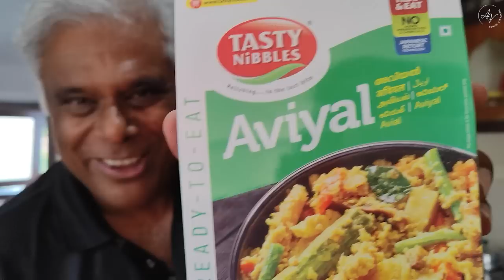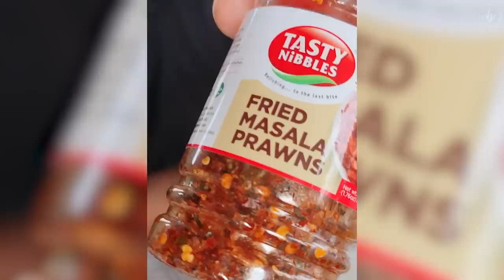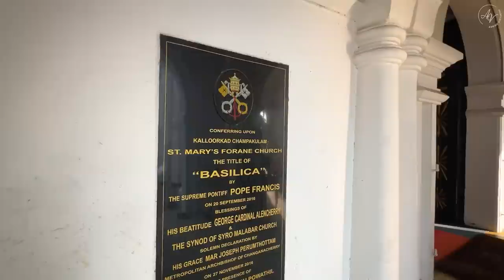COOKING A VEG NON VEG FEAST ON THE BACKWATERS OF ALLEPPEY FOR THE FIRST TIME 🤯🤤😍 l Ep.5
Milte Hai Kabhi... Yes, this isn't GoodBye! It's "See you soon"

Welcome to the 5th episode of our Kerala Travel Series where Swapnil, Murali, Tasty Nibbles, and I take you on a voyage of experience that will last a lifetime. Because for me... this sure will!

Get ready to witness this Chef - Ashish at work as I cook up a storm. uhhh, okay maybe just heated it😅
Vegetarian and Non-vegetarian feast on a houseboat on the backwaters of Alleppey 🤤
 From Aviyal to Kappa Puzhukku, Kerala fish curry to fried masala prawn, sambar to fish kappa biryani, coconut rice and prawn mango curry...
The spread is served garnished with loads of love, friendship, amazing company, memories and more. 💫

In this episode, we shall take you to the oldest church,  St Mary's Basilica where the air is filled with peace and tranquillity. It's fascinating to see the culture of removing shoes outside the church, and the serenity inside is just breathtaking.
Next, we stop at a small tea store to steal some moments together over a hot cup of Kadak Kerala Tea.

They say, "A lot can happen over food..."
 I say, "A lot does happen over food...and tea"

Thank you "Tasty Nibbles" for this amazing experience.
I shall always remember you when I travel next, just like your by-line, "Think Travel, Think Tasty Nibbles".

or Let's just say...

Alshukran Bandhu,
Alshukran Zindagi.

Offer valid till May 31, 2023.